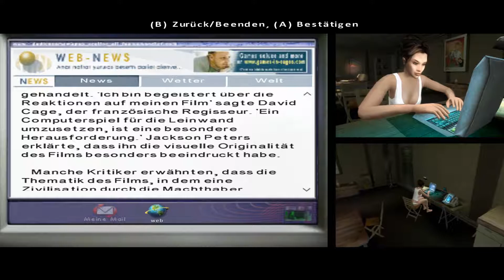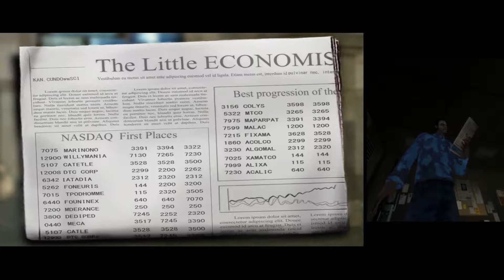FAHRENHEIT: INDIGO PROPHECY REMASTERED [11] - Gratis Tarot Zukunftsblick! 🔪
Fahrenheit: Indigo Prophecy Remastered [PC]

Über das Spiel:

Das Computerspiel Fahrenheit erschien 2005 für Windows, Xbox und PlayStation 2. In den USA erschien es unter dem Titel Indigo Prophecy, um Verwechslungen mit dem Film Fahrenheit 9/11 zu vermeiden. Es wird dem Genre der Adventurespiele zugeordnet, zudem wird es als interaktiver Film bezeichnet.

Am 28. Januar 2015 erschien, unter dem Titel Fahrenheit: Indigo Prophecy Remastered, eine Neuauflage des Spiels. Derzeit gibt es das Spiel nur als Download. Die Texturen wurden überarbeitet und das Spiel unterstützt nun eine höhere Auflösung. Während das Originalspiel aus dem Jahre 2005 nur eine maximale Auflösung von 1024×768 Pixel unterstützte, unterstützt die überarbeitete Version eine maximale Auflösung von 2880×1800 Pixel. Es ist möglich, per Taste zwischen der alten und der neuen Grafik hin- und herzuwechseln.

Blizzard: Souleenex#2171
Origin: Souleenex
Uplay: Souleenex
GOG: Souleenex
Playstation: Souleenex
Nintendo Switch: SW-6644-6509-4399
xbox/Microsoft: Leenex1987